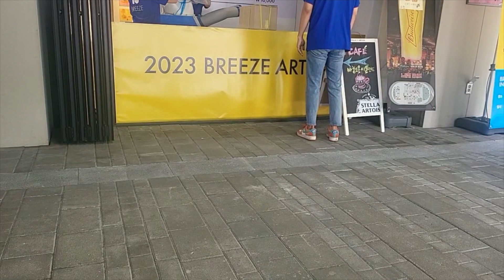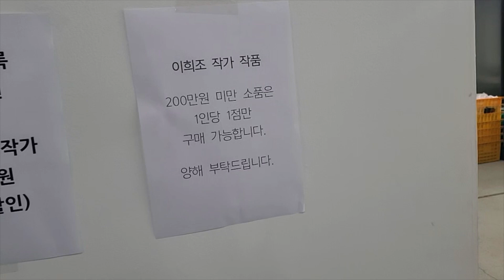4시간 줄서서 샀다 이희조 작가 오픈런ㅣ브리즈 아트페어 2023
4시간 줄서서 샀다 이희조 작가 오픈런ㅣ브리즈 아트페어 2023